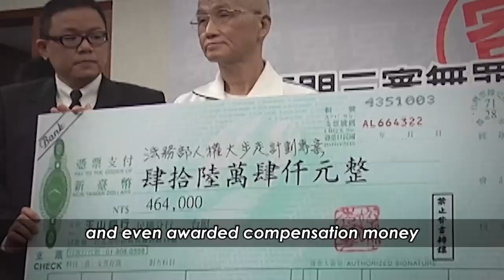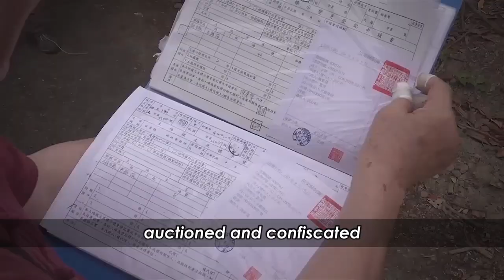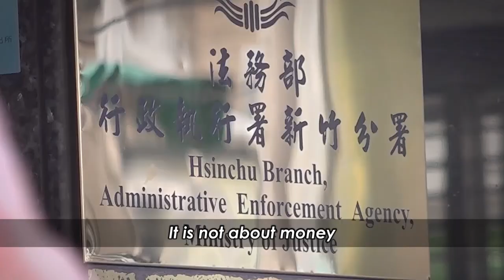Dr. Massimo Introvigne | What is the Tai Ji Men Case and what the Tai Ji Men case is not?